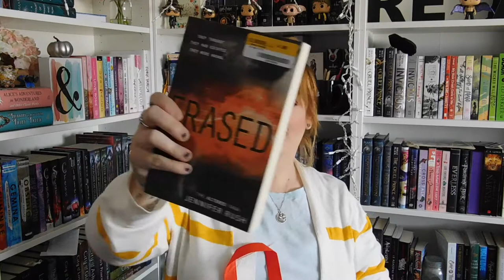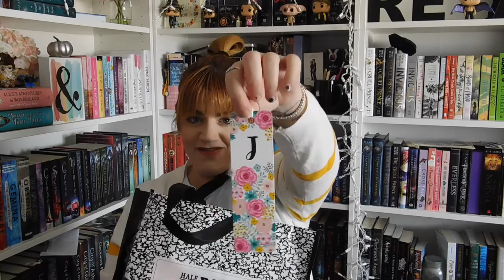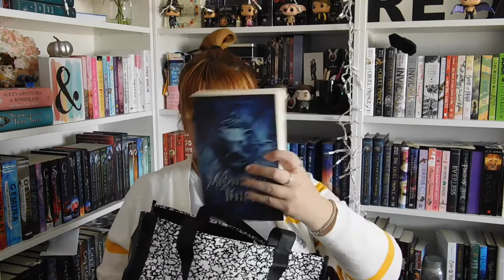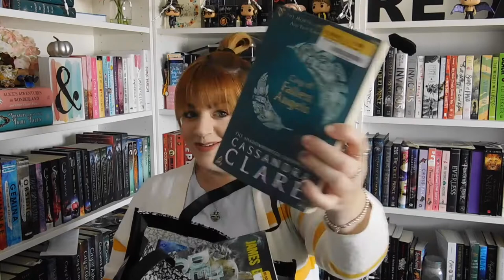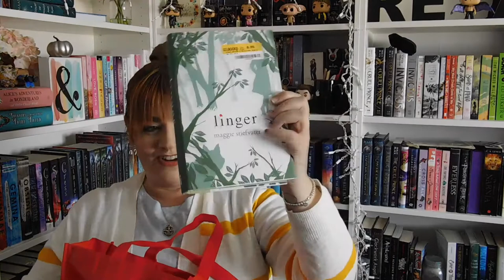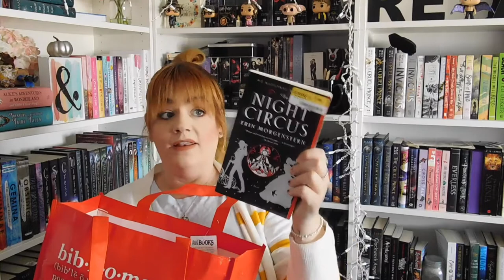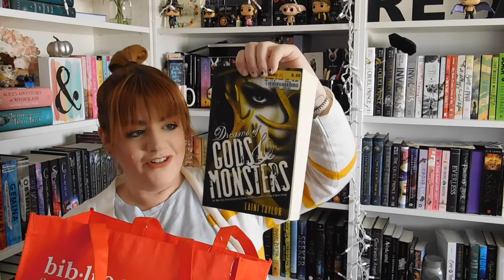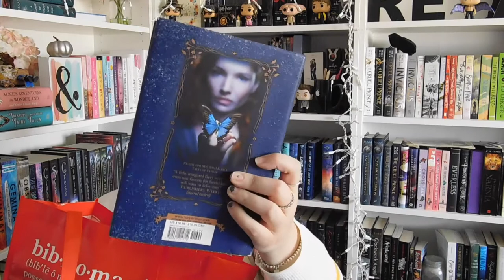Half Price Books Haul - LOTS of Books!!!!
Hello Book Lovelies... It's been far too long since I last uploaded a video and the silly thing is that I have heaps of videos recorded! Womp, womp! Be on the lookout for those videos coming soon though!!

This video speaks for itself and I hope you enjoy this massively epic and amazing Half Price Books Haul because it's one of the biggest hauls I've ever done.

For More Bookish Goodies...Visit...

S N A P C H A T: ijen_rawr *Happy Lil Book Nook*